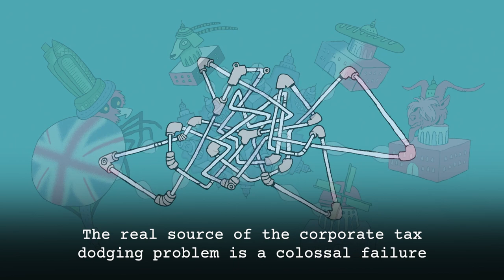Winning the fight for tax justice - how do we make multinationals pay?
In this animation we look at how multinationals shift their profits to dodge their taxes and how we can stop them.

For more information on the fight for tax justice in the public interest, go to the Tax Justice Network's and listen to the Tax Justice Network's monthly podcast the Taxcast which looks at how we can 'take back control' from the super rich and powerful, and how we can reprogramme our economies to work for all of us.